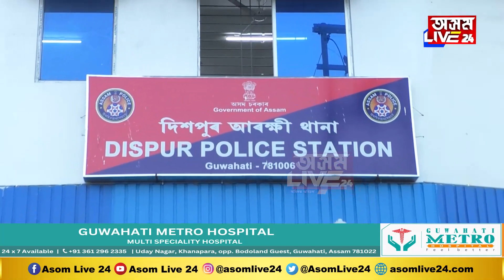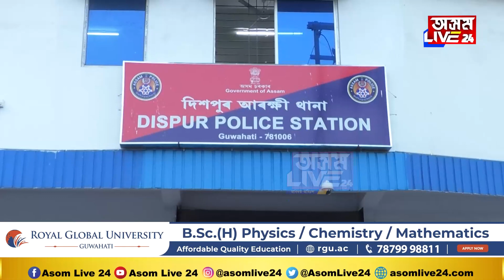মহানগৰ আৰক্ষীৰ সৈতে কোনে খেলিলে শেষ নিশাৰ খেল?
মহানগৰ আৰক্ষীৰ সৈতে কোনে খেলিলে শেষ নিশাৰ খেল? নিশা আটক কৰি কিয় পুৱা এৰি দিলে অনা অসমীয়া গুণ্ডা বাহিনীক?